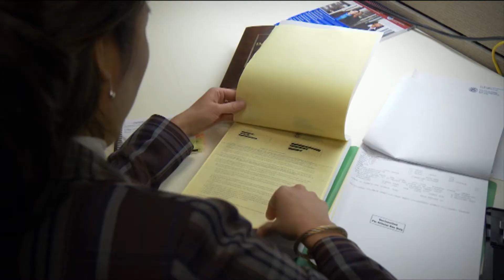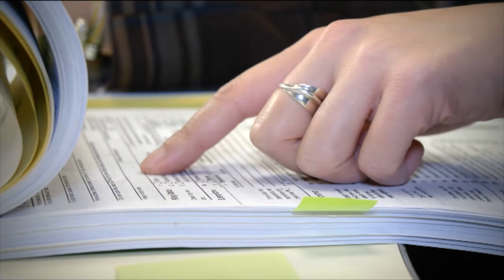Migrantes viven un viacrucis por trámites en Estados Unidos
🚨 🇺🇸 Retrasos en los servicios de inmigración afectan a millones de personas que buscan permisos de trabajo, residencia legal permanente, entre otros trámites en Estados Unidos.